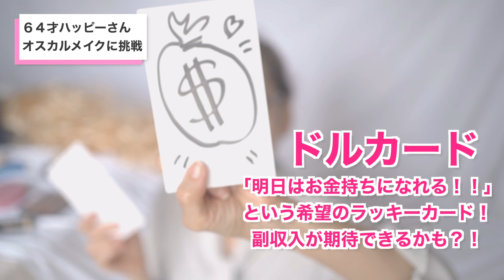【64才】憧れの宝塚オスカルメイクでおっさんが美女に！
▼冒頭で使用した美容液はこちら▼
PG2ピュアエッセンス

こんにちは！
皆様、お元気ですか⁈

最近、おばあちゃんなのか、オッサンなのかの区別がつかない顔になってまいりましたハッピーでございます！

アラフォー、アラフィフ、アラカンともなると鏡の中にシミ、シワ、ほうれい線、二重アゴに絶壁と目を背けたくなる事実が、、、ですが、私これからも頑張って若見えとアンチエイジングに挑戦致しますので、よろしくお付き合い下さいませ！

今回は宝塚のメイクに挑戦致しました！

ベルばらこと、かの有名な「ベルサイユのばら」の憧れのオスカル様に僭越ながら挑戦させていただきました！

皆様からのご意見を支えにこれからも皆様とご一緒に楽しく歳を重ねてまいりたいと願っております！

ハッピーからの
お知らせ
私も今持っているモノしかないので、これが壊れたら大変です！
急いでいろいろなところから取り寄せて頭につけてみました！
今度、動画で皆様にその様子をぜひご覧いただきたいと思っております！

なんだかちょっと違う、、、でも、いいと思うのは高い！

そこでリーズナブルな前髪トップピースを自分用に作ってみようと考えました！

せっかくなので限定ですが、いくつか作ってみようと思って試行錯誤している最中です！

ぜひ、皆様のお声もお聞かせいただけますと嬉しいです！

▼目次▼
00:00 オープニング
00:40 スキンケア
01:32 アイプチ
02:10 ファンデ
02:36 パウダー
02:36 ハイライト
03:48 ダイソー
04:22 カネボウ
04:29 アイブロウ
04:39 アイメイク
07:59 つけまつげ
08:18 チーク
08:30 URグラム
09:01 エンディング